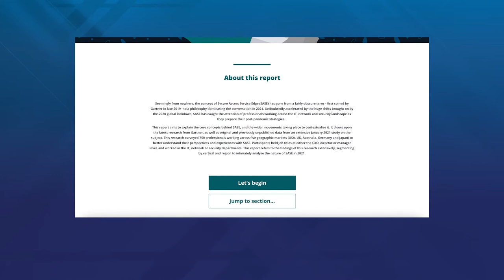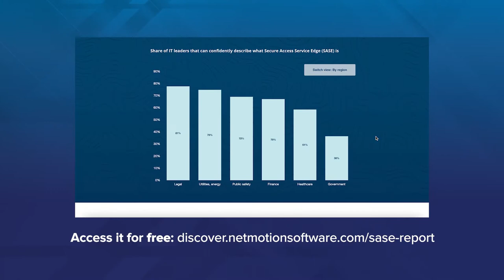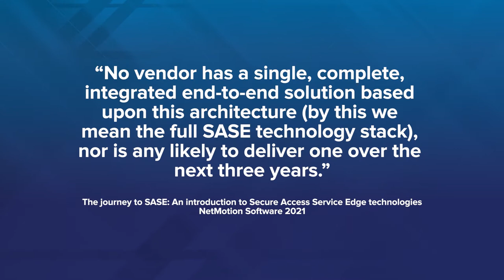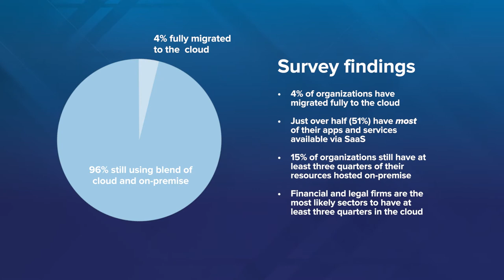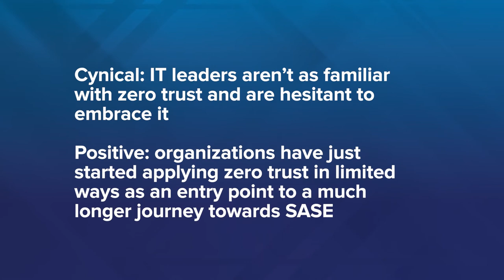NetMotion Channel Panel: We're Getting SASE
Secure Access Service Edge or “SASE” is a term that is dominating the conversation. It encompasses a package of technologies, delivered as a service, that are designed to support the dynamic secure access needs of modern organizations. This 20-minute episode of the new NetMotion Channel Panel covers what’s driving implementation and adoption, the enterprise shift to the cloud and why channel partners should embrace this digital transformation.